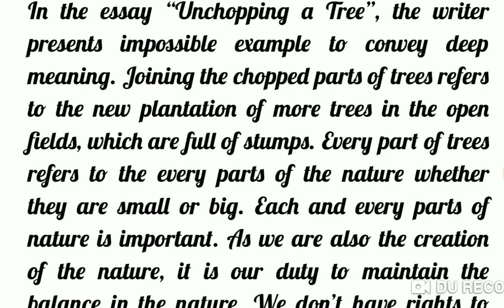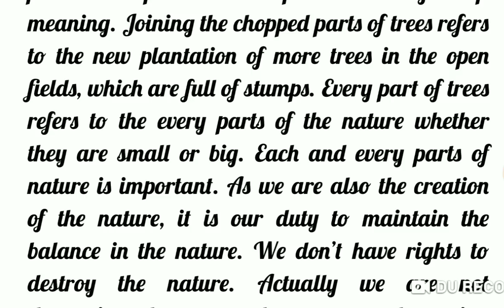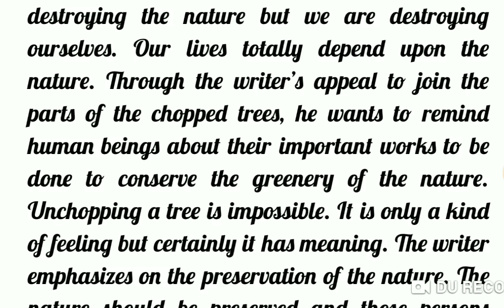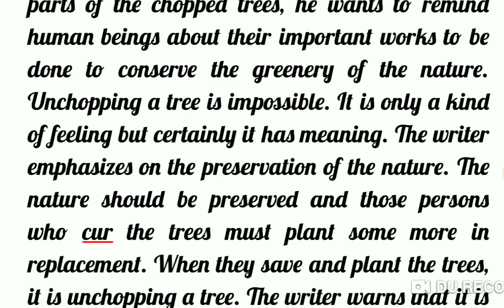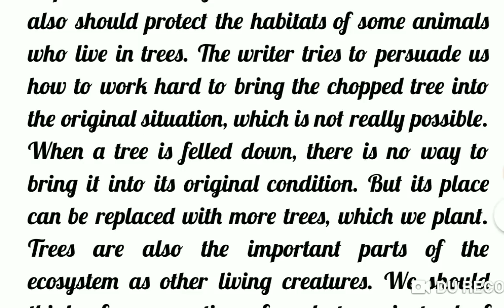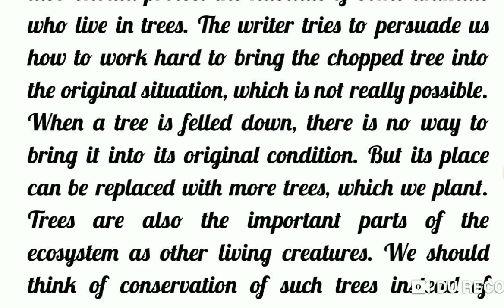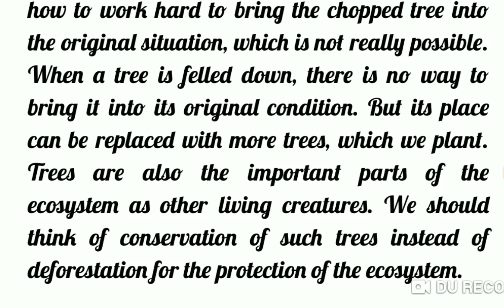Unchopping a Tree summary in Nepali